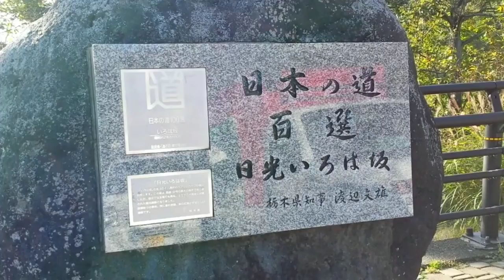Kegon Falls, 97 m.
Maior cachoeita da região de Kanto, 11/10/2014.